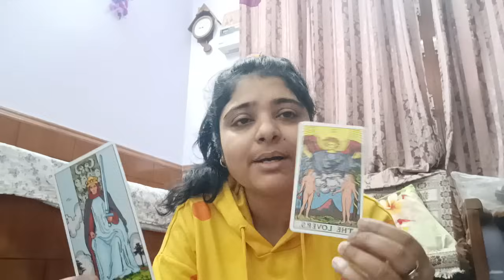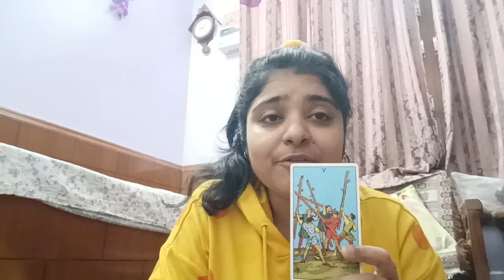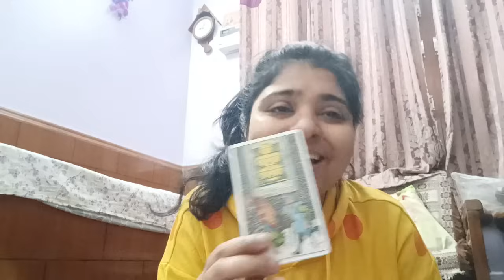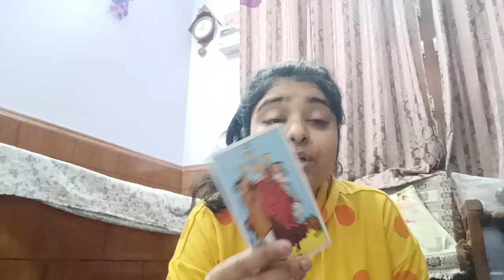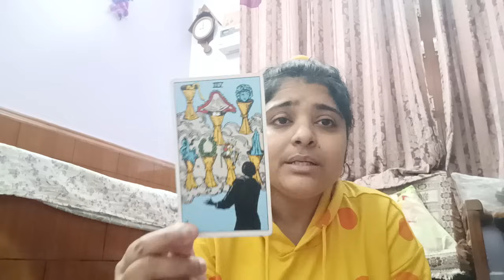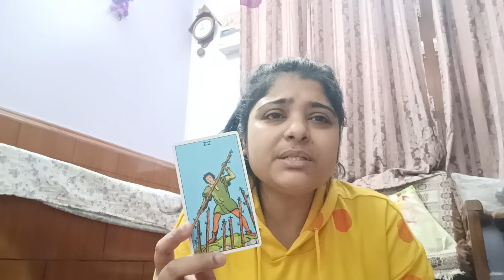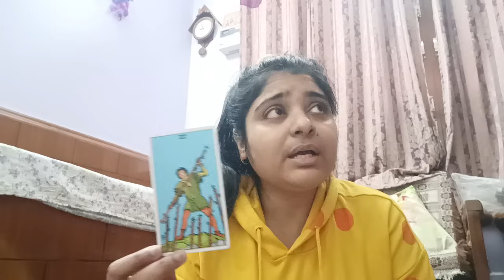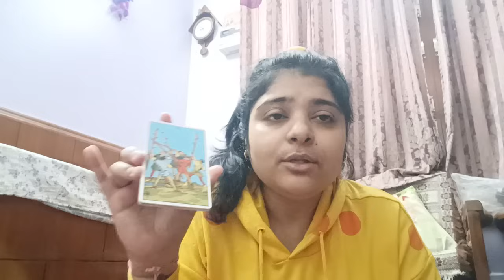Jhatkedaar currentfeelings Grey 🩶 energies 😵‍💫🥴collectivereading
Song credits- Krishna cottage movie team SHREYA GHOSHAL

(Price details)

5 questions at 1111/

8 questions at 1555/

Current feelings of specific person Rs 555/

Regards
Minnie Das

TAROT CLASS ENROLLMENT CLOSED 🔒